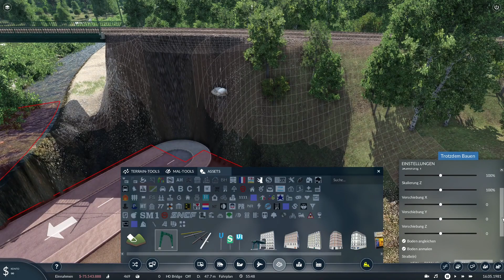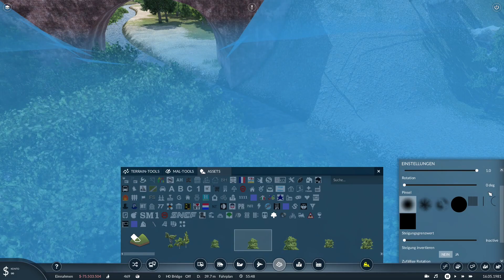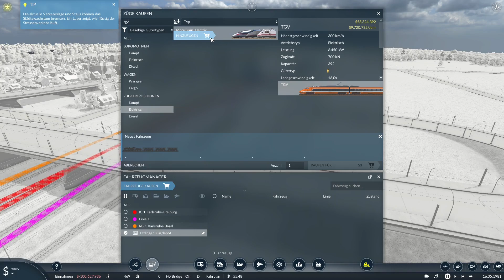Transport Fever 2 | S1 #7 | Auf nach Straßburg